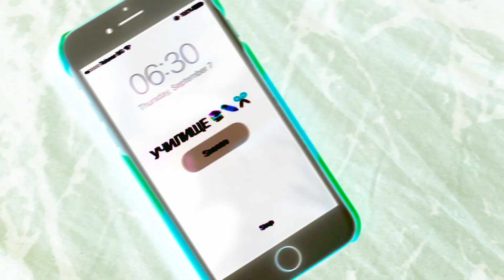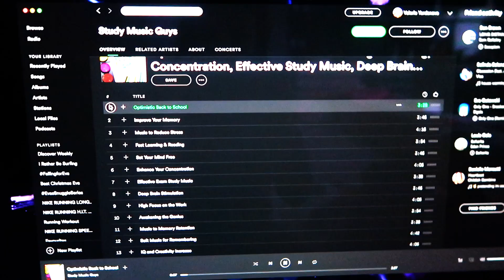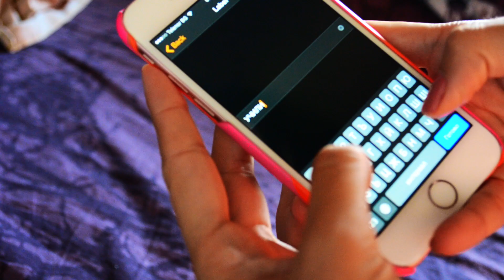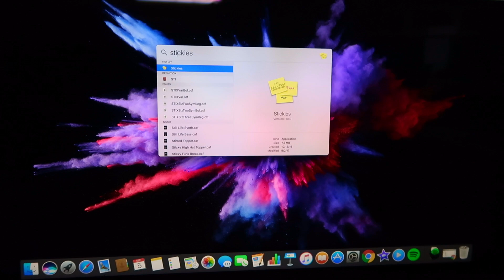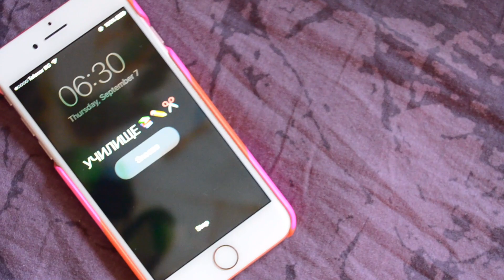Отново на училище: Мотивация